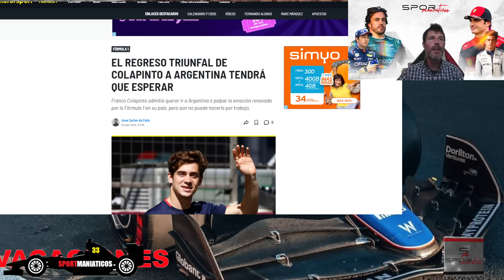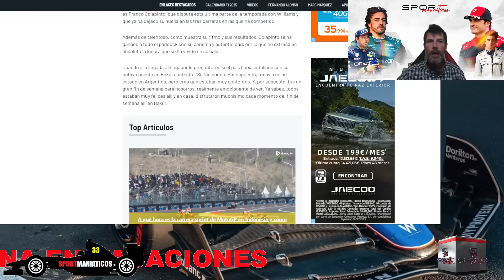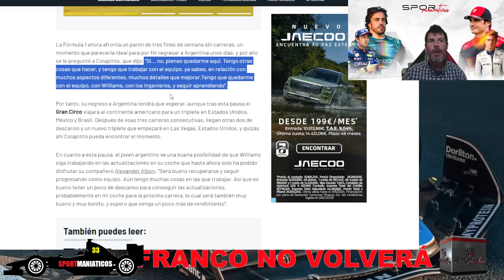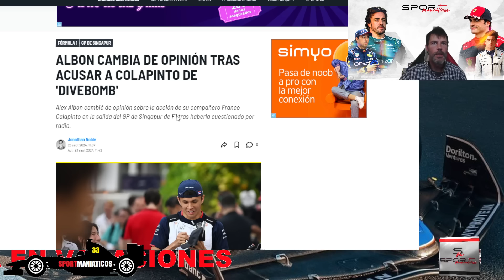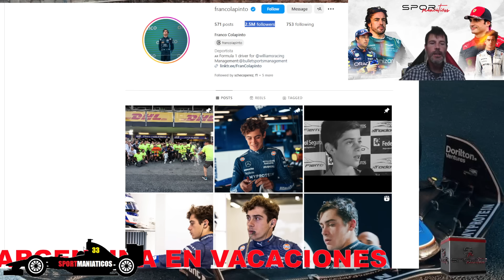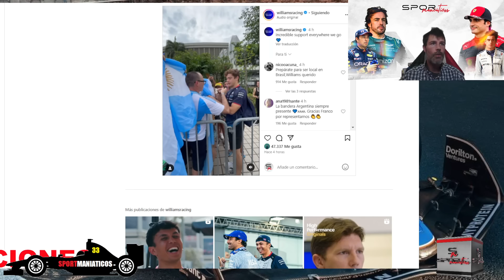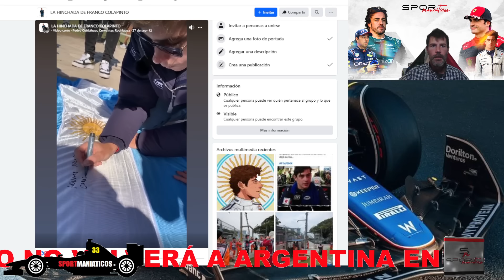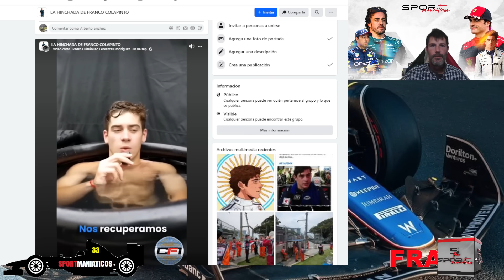101% COMPROMETIDO FRANCO COLAPINTO CON ESTAR EN F1 2025, NO IRÁ A ARGENTINA PARA PROBAR EN SIMULADOR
BRUTAL COMPROMISO CON LA FÓRMULA 1 DE FRANCO COLAPINTO QUE SACRIFICARÁ SUS VACACIONES.